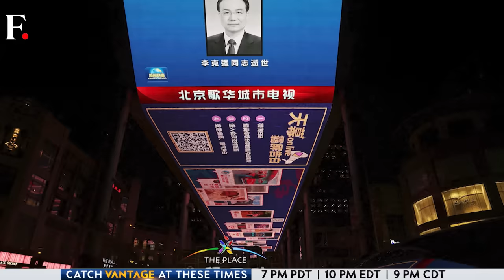China's Former Premier & Xi Jinping's Old Rival Li Keqiang Passes Away | Vantage with Palki Sharma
Former Chinese Premier Li Keqiang has died at the age of 68. He passed away after suffering a heart attack.

Li Keqiang served as Premier under Xi Jinping for ten years. He was thought to have been Xi's rival for the presidency at one point.

But Xi isn't known for liking competition. Li was being sidelined throughout his premiership.

Now there's even a crackdown on mourning for the former Premier.

Palki Sharma tells you more.

China | Li Keqiang | Former Chinese Premier | Heart Attack | Shanghai | Firstpost | World News | Vantage | Palki Sharma